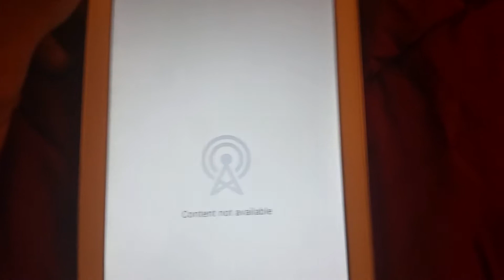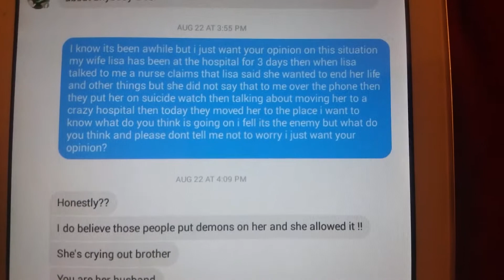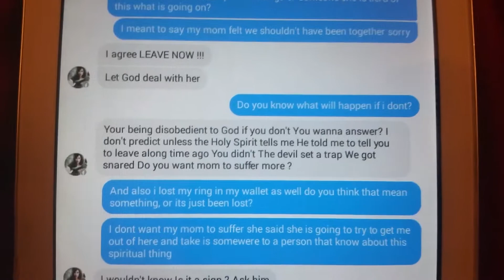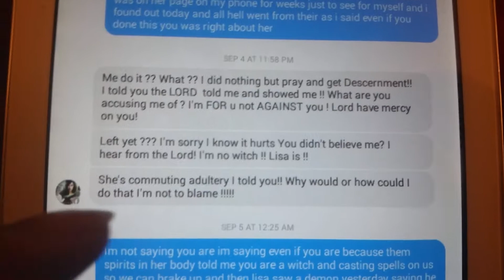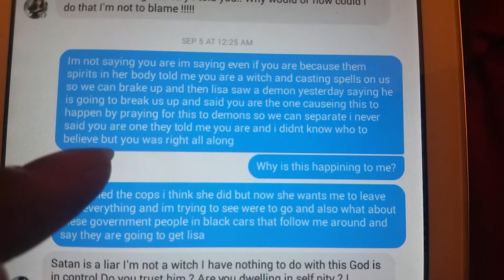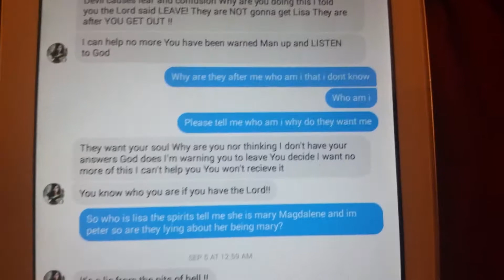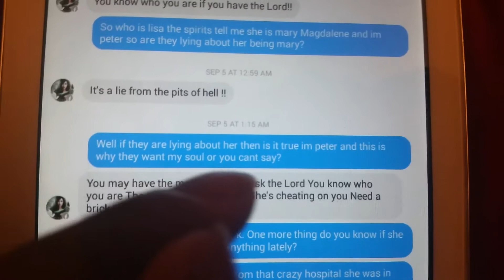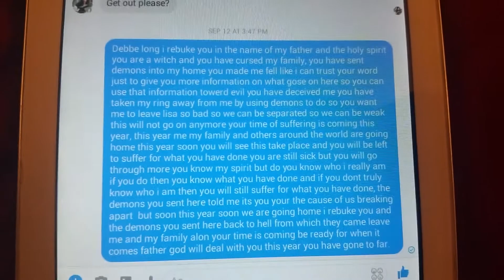This is the truth and this hurts me to know the truth by me looking at this again please read